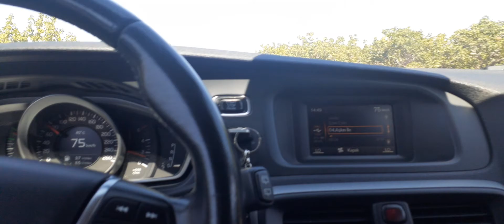Aşkın İle mecnuna dönmüşem ben,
ŞARKI SÖZÜ
 Yazdır

Dalında bülbüller görmüşem ben.
Ağlamışam sızlamışam yanmışam ben,
Bir kez olsun seni heç kırmamışam ben.

Bülbüllere heç yere hesap sormuşam,
Gördüğüm rüyaları hayra yormuşam?
Seversin incitmessen bilirem beni.
Elde değil kıskanır bu yürek seni.
Necedir sana sevdam değildir yeni
Gül değil gülizara değişmem seni.
Atıyor sana kalbim durduramam ben
Dalına yadelleri konduramam ben